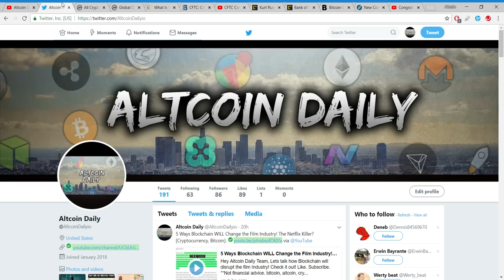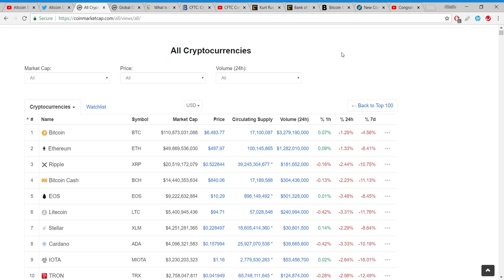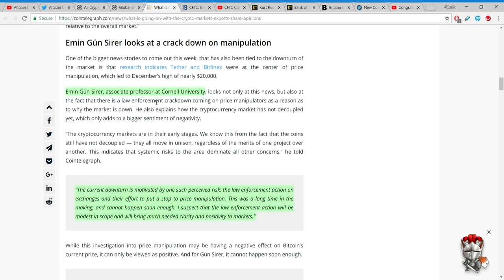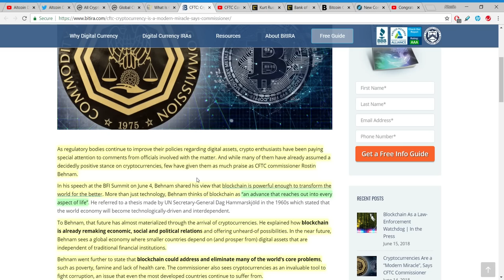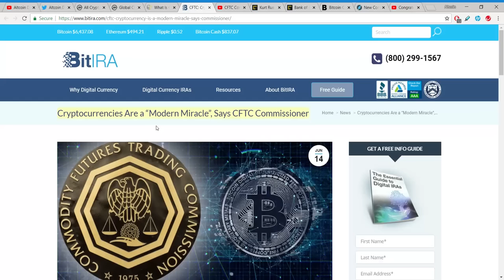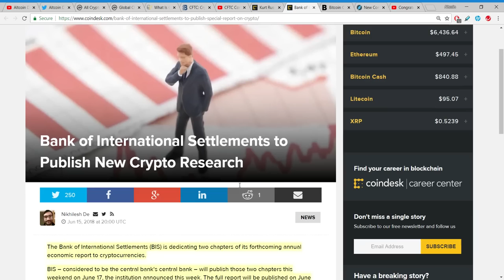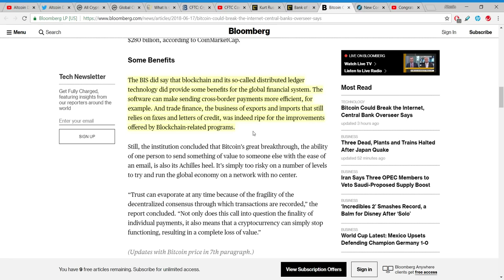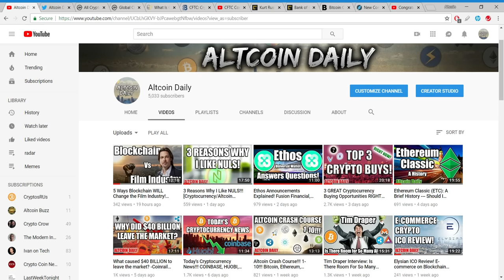Monday Morning Cryptocurrency News!!!! --CFTC, Kurt Russell, Bitcoin Modern Miracle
Today I wanna share with you the most relevant crytpocurrency/Bitcoin news.